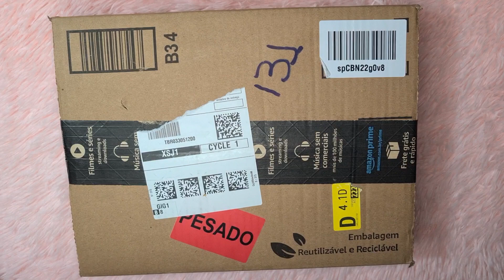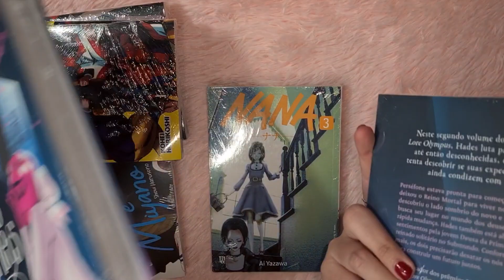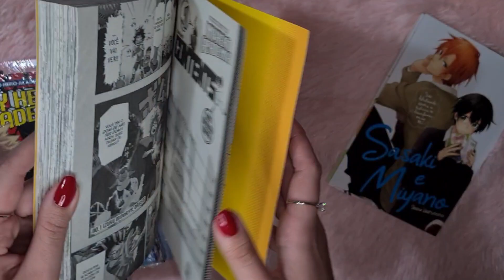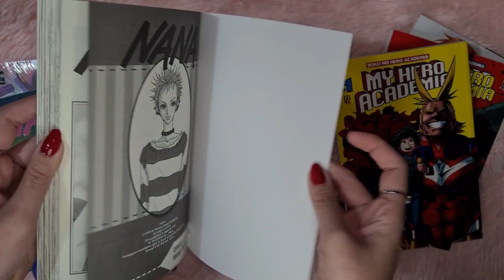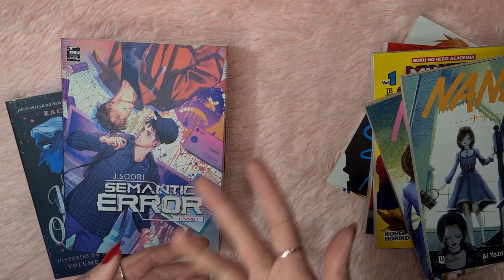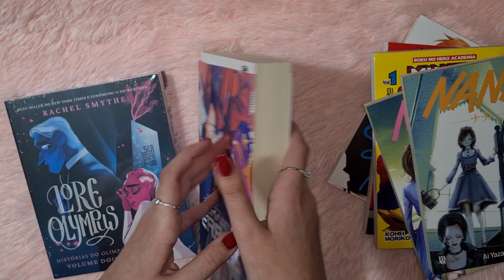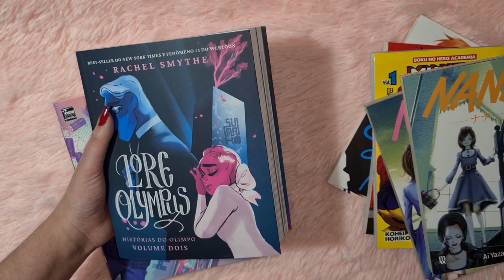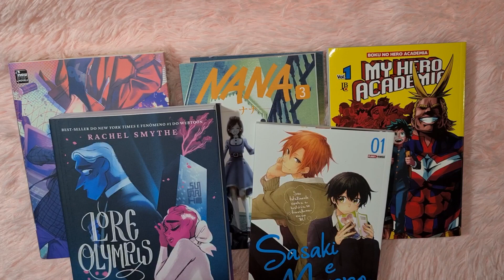Compras Prime Day começando coleções novas: My Hero, Nana, Sasaki... | Unboxing Amazon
Unboxing atrasado com mais uma parte das minhas compras na Prime Day da Amazon, mostrando todos detalhes dessas novas coleções. Espero que gostem do vídeo!
- My Hero Academia Vol. 1
- My Hero Academia Vol. 2
- Sasaki e Miyano Vol.1
- Nana Vol. 3
- Nana Vol. 4
- Semantic Error Livro 1
- Lore Olympus Vol. 2